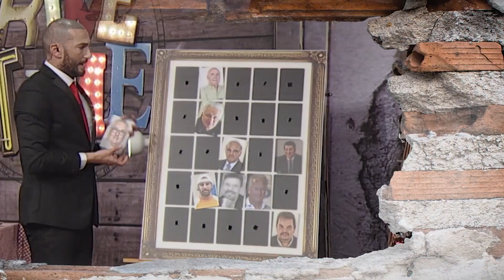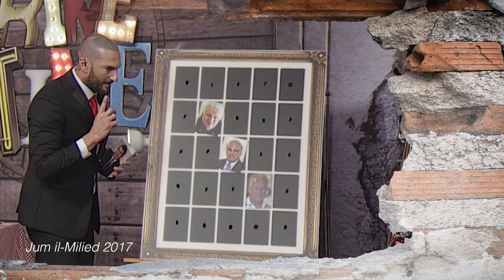Prime Time 2019/20 Interview no. 48 - President George Vella & wife Miriam Vella